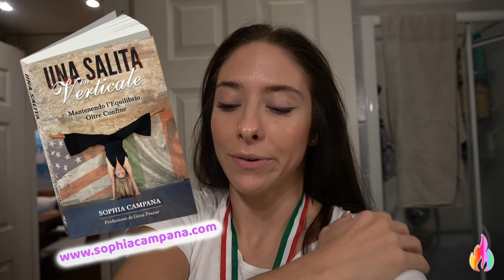Sono Diventata la CAMPIONESSA ITALIANA alle PARALLELE! *ginnastica artistica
Un sogno. E tantissime ore di lavoro, sudore, e passione che mi hanno portato a questo traguardo. Fuoco dentro e mente potente PER SEMPRE! Dedico questa medaglia a voi, Fiamme.
 Per acquistare I MIEI BODY, il mio LIBRO, o MERCH Sophialand: http://
 XOXOXO Sophia ;)